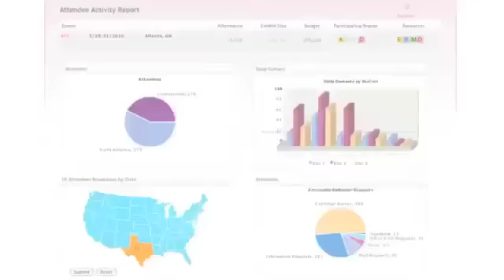NMR Lead Retreival Solution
This is a simple yet powerful lead retrieval, survey, e-literature, and content management solution that can be used with any event badge and virtually any hardware, including the iPad.
Metrics are available to administrators online, on demand for up-to-the-second reports.
For more details, contact Chuck DiGiaimo, Director of Business Development